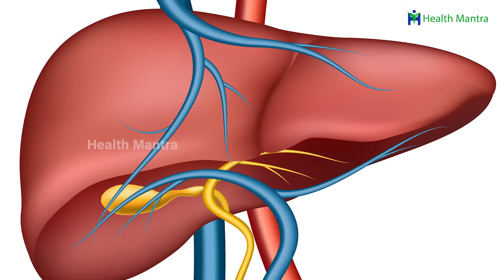వీటితో తస్మాత్ జాగ్రత్త మీ ఆయుష్షు కే ప్రమాదం | Nonstick Grills | Manthena Satyanarayana Raju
"Manthena Satyanarayana Raju speaks about natural ways to be healthy. Dr. Mantena Satyanarayana Raju's diet is without salt. Dr. Manthena Satyanarayana Raju Arogyalayam in Vijayawada is one of the biggest naturopathic hospitals in India, established by Dr. Manthena Satyanarayana Raju."